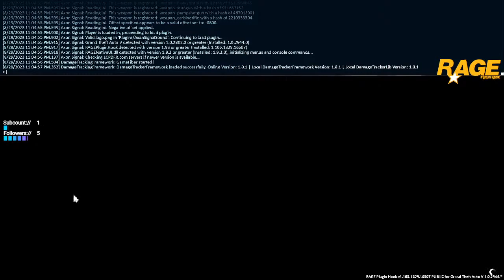Officer Frank Lucas back on patrol LSPDFR S1. Ep8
Late night patrol with Officer Frank Lucas. Tune in.